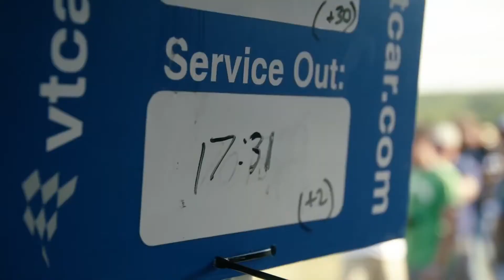Launch Control New England Forest Rally 2017 – Episode 5 08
Launch Control: New England Forest Rally 2017  - Season 5, Episode 8

With just two events remaining, Travis Pastrana has to beat David Higgins at the New England Forest Rally to keep his rally championship hopes alive. An injury to Pastrana’s co-driver on Day 1 seems to hand Higgins the win, but the rally holds another surprise that could change the outcome again.